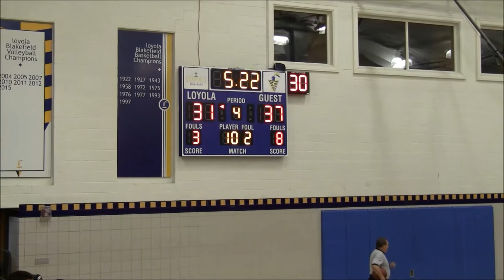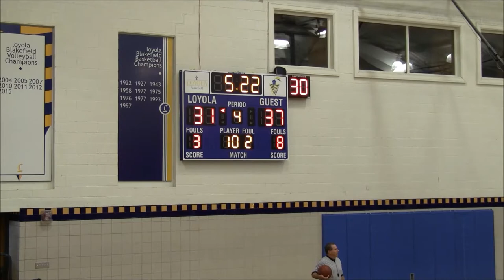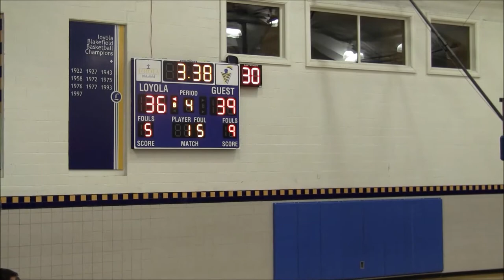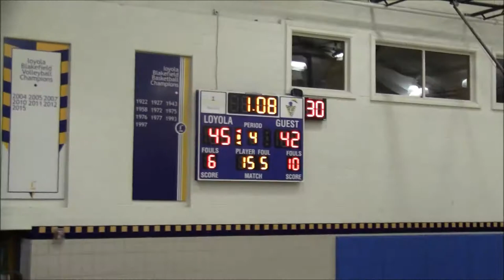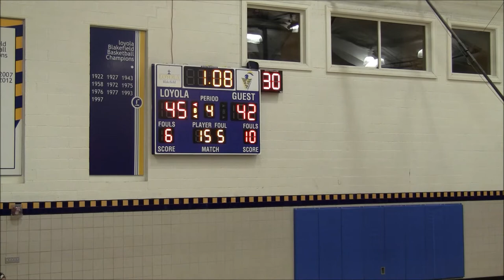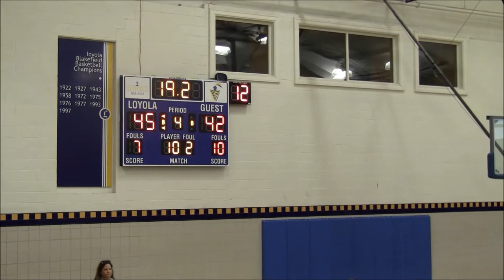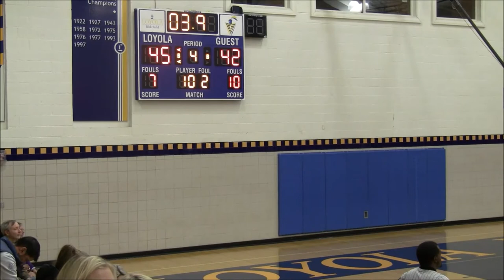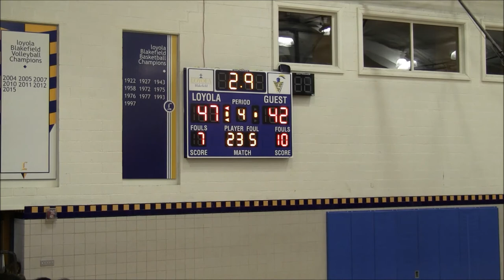St Maria Goretti vs Loyola Blakefield Game- DSN Sunday DMV HS Basketball Catholic Series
St Maria Goretti Gaels(5-3; 1-1 in Baltimore Catholic League) vs. Loyola Blakefield Dons(6-4; 2-2 in Baltimore Catholic League)
2019-20 DSN Sunday DMV Catholic High School Basketball Series